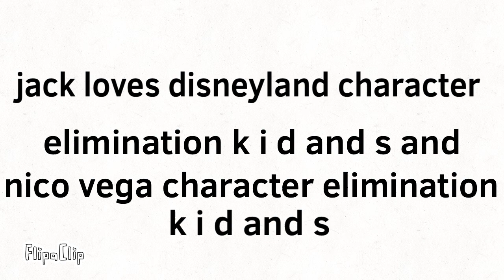What jack loves Disneyland ce k i d and s and nico Vega ce k i d and s are look like?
For blackiplayz